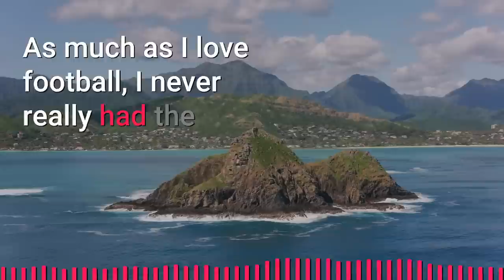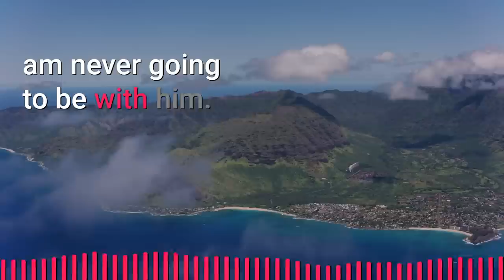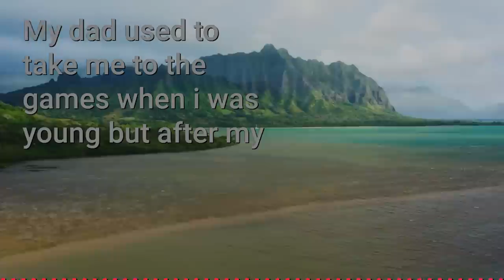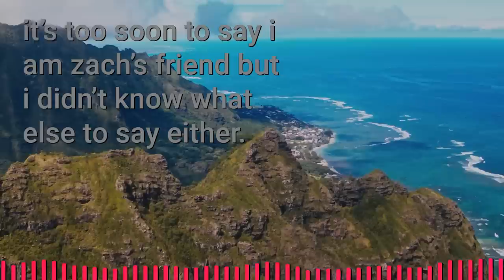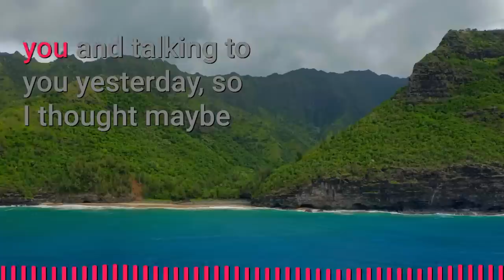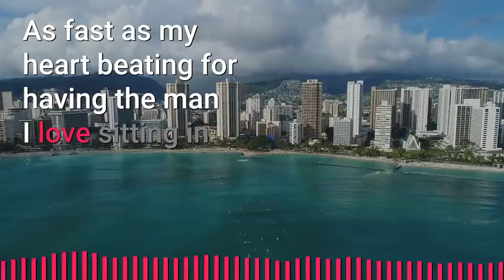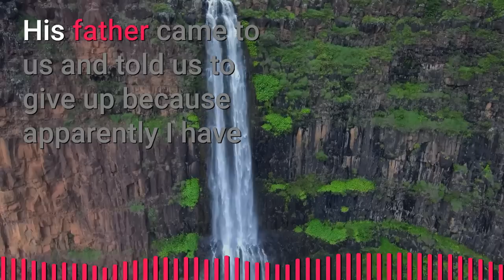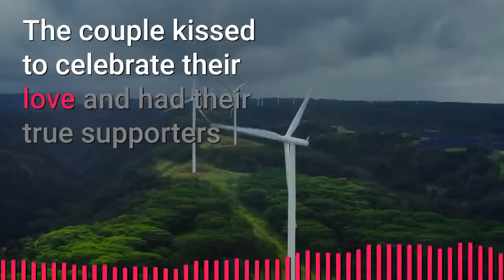I was Caught being Intimate with a Secretly Gay Boyfriend on Local News | Jimmo Gay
🌈 I got Viral Getting Romantic & Intimate with a Secretly Gay Celebirity on Local News | Jimmo Gay

🌈 Summary
High school events set the pace of daily life in Boston. Ross Necon, an artist who is 19 years old and has a lot of talent, lives in this musical pattern. His work, which looks like the peaceful views of Boston, hides a personal secret: his family doesn’t know that he is gay. His heart, on the other hand, beats for a famous football player named Zach Mackey. Zach starts to lose her feelings for Emma, because he was forced to date her but still thought of her as his good friend. As the popularity of the town increases, people get to know more about Ross, how he started his career and his paintings start to gain more popularity. The luck turns on Ross's side as Zach reaches out to him in a party where they get to know each other. Slowly and steadily the chemistry between the young boys grows but fails to hide the love between the two. As the truth comes out to the world, both face a lot of trouble. Zach’s dad, who was his team coach, decides to kick him out of the team whereas Ross loses his goodwill among his painting buyers as well. But life takes a turn for both of them to stand on their own feet and achieve something big in which both of them succeed and prove that the love lasts longer and it is powerful enough to win the hearts of others. Zach starts his own football journey and Ross launches his best ever collection that sells out in a breath. Together now, they start finding goals in their lives and ways to love each other more day by day.

► Story: From Shards to Wholeness   | Jimmo Original